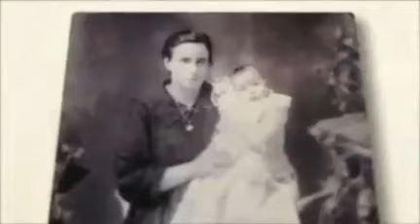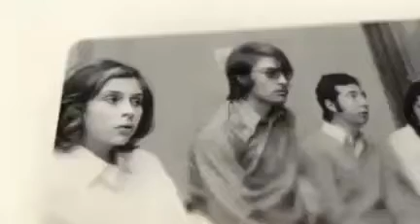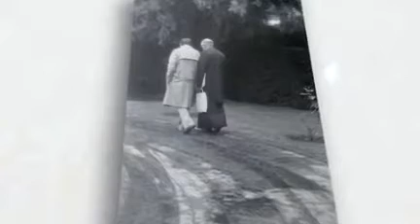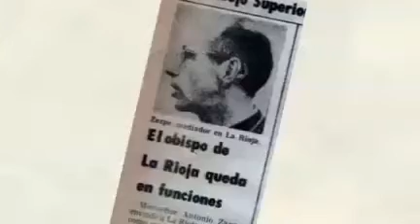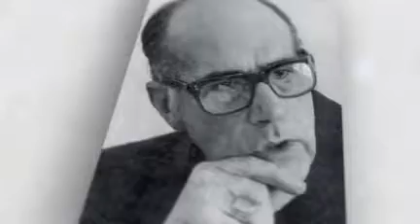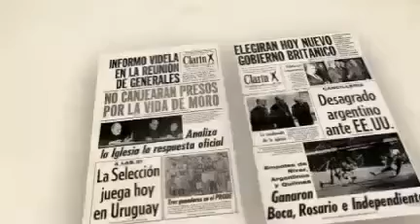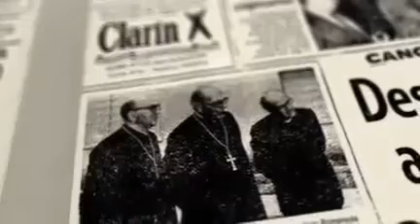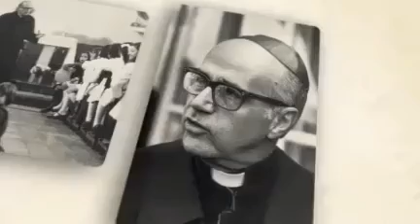Monseñor Vicente Zaspe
Video de Esmeralda Ronchi